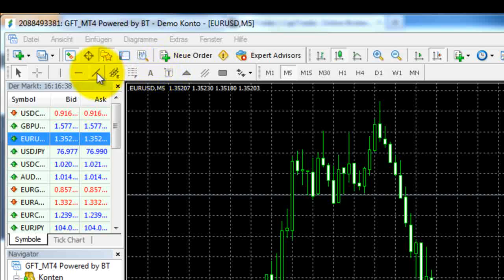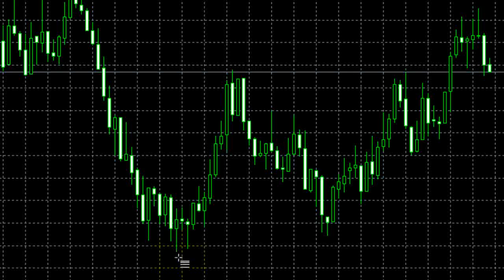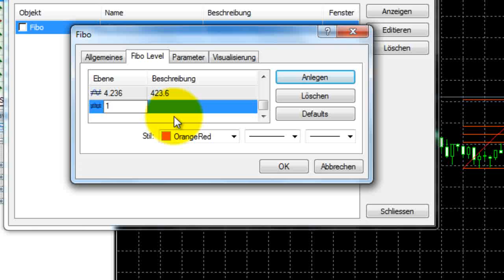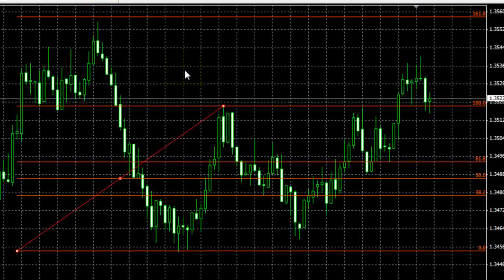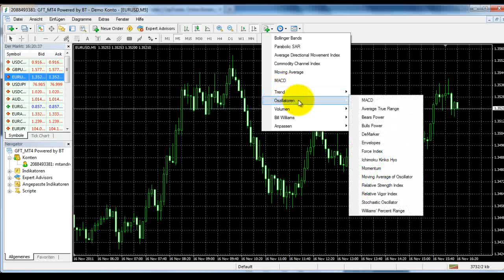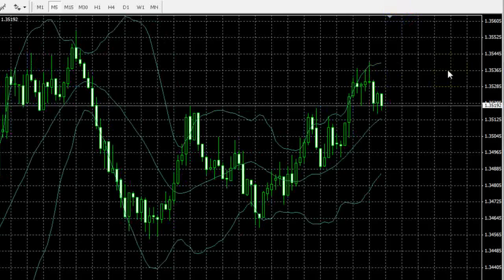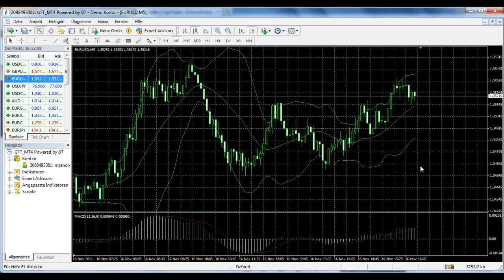FXFlat Metatrader4 - Indikatoren / Fibonacci Levels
Erklärung der Chartfunktionen im Metatrader4; Indikatoren wie Bollinger Bänder, Fibonacci Retracements; uvm.